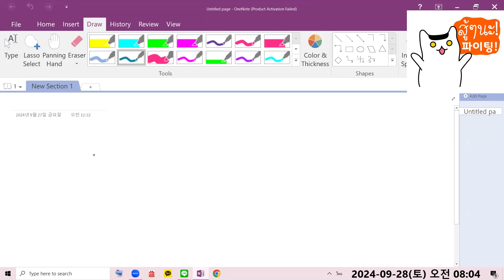สอบแปลวัน/เดือน/ปีจากภาษาเกาหลีเป็นภาษาไทย